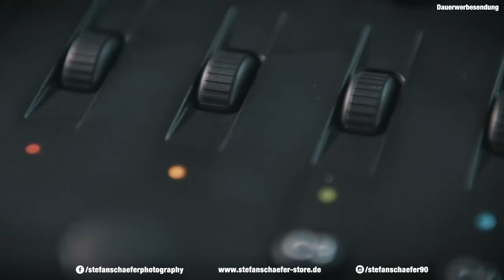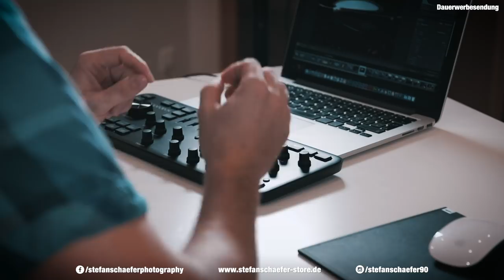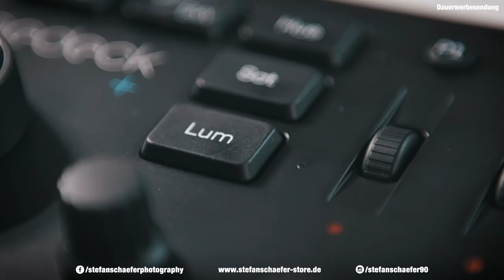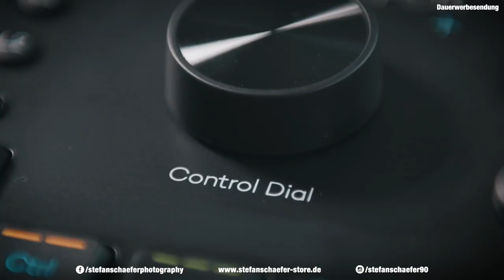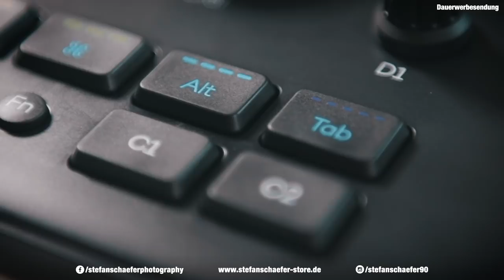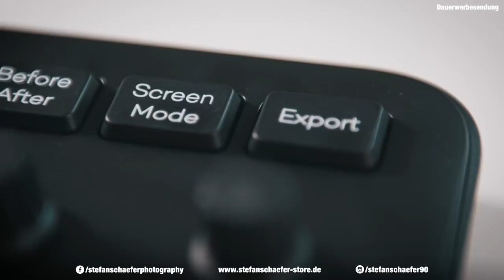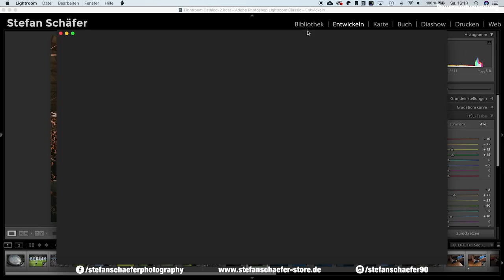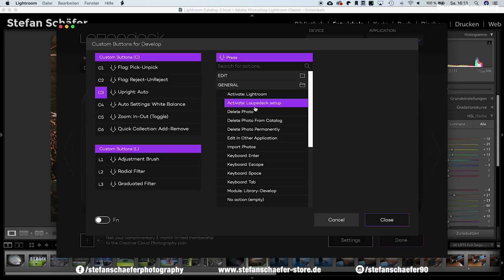SCHNELLERER WORKFLOW IN LIGHTROOM? LOUPEDECK + Review